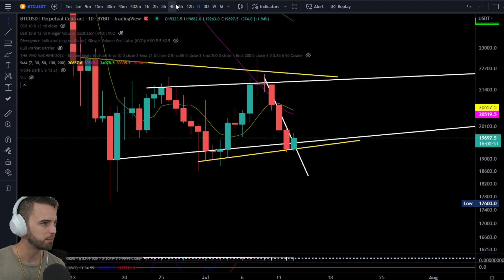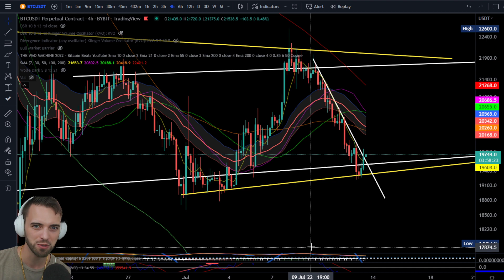BITCOIN SHORT SQUEEZE OR MEGA DUMP?!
Join The Thriving Community Channels!